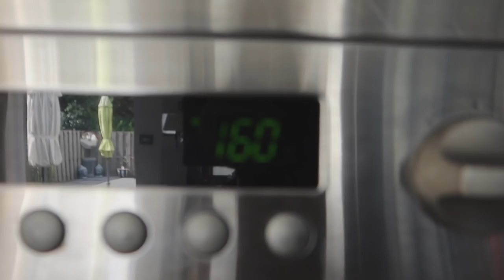RENEE ONZEKER, SNEAK PEAK IN ONS NIEUWE HUIS EN KOOKVLOG || #339 || MIJN BORST HEEFT KANKER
Lieve Patatties,